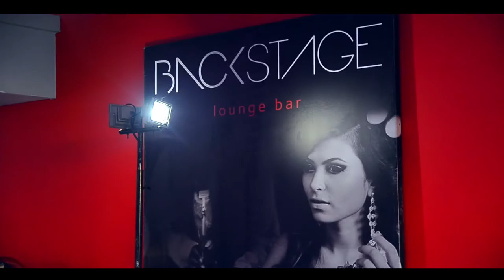Color Pop by Cedric Lanappe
This Winter Fall 2015, Backstage presents COLOR POP –The Live Make-up Show by Cedric Lanappe.
Watch the Best models 2015 have their Make-up & photo shoot done live during the Night at Henessy Park Hotel, Backstage Lounge.

Get inspired for “COLOR POP”… Gather your fashion-loving friends and make it together a great night out...

             Martin Solveig  GTA - Intoxicated
Video by: Nilesh Callychurn